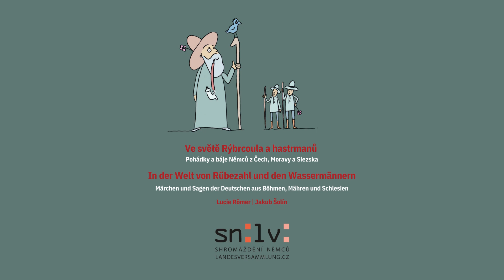04 Das Venusvolk in der Nähe von Spachendorf – In der Welt von Rübezahl und den Wassermännern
Die Märchen und Mythen der Deutschen in Böhmen, Mähren und Schlesien wurden in den Gebieten der heutigen Tschechischen Republik seit vielen Jahrhunderten Seite an Seite mit den Geschichten von Karel Jaromír Erben, Božena Němcová und den Gebrüdern Grimm erzählt. Sie sind in vielerlei Hinsicht von den Klassikern inspiriert, aber die Deutschen hatten auch ihre gang eigenen Legenden. Diese sind in den Nachkriegsjahren, so wie Millionen ihrer Erzähler, weitgehend aus Tschechien verschwunden.

Das Buch „In der Welt von Rübezahl und den Wassermännern“ versucht, diese Schuld wieder gutzumachen und stellt zwanzig Sagen der Deutschen aus Böhmen, Mähren und Schlesien vor. Diese interaktiv konzipierte, von der Autorin Lucie Römer zusammengestellte Publikation ist die erste ihrer Art auf Tschechisch und Deutsch.